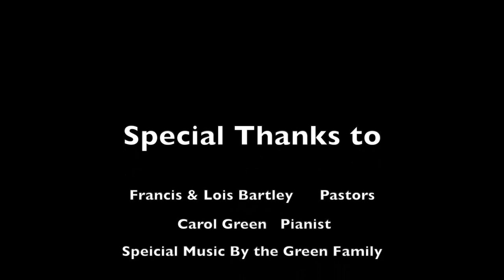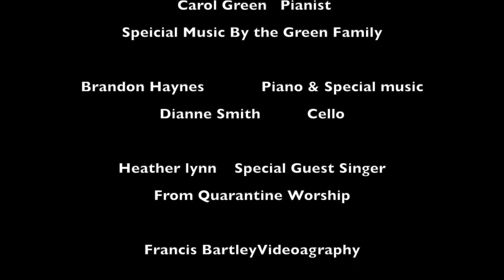Prairie Chapel St Pauls April 19